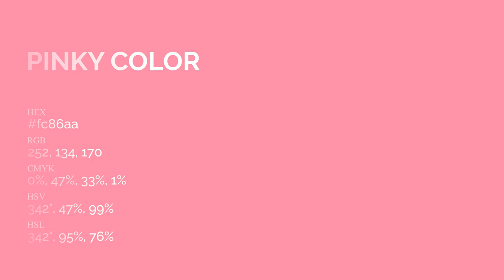Pinky color fc86aa hex Cool Red color fc86aa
What color is Pinky ? fc86aa hex, Cool Red color fc86aa

Hex fc86aa Color Code is also known as Pinky color

Hex fc86aa Color code in RGB color code model is created after adding 98.82% red color, 52.55% green color and 66.67% blue color.
Hex fc86aa Color code in CMYK color (process color) code model is generated after subtraction of 0% cyan, 47% magenta, 33% yellow, 01% black.